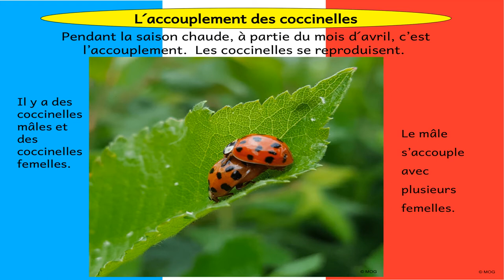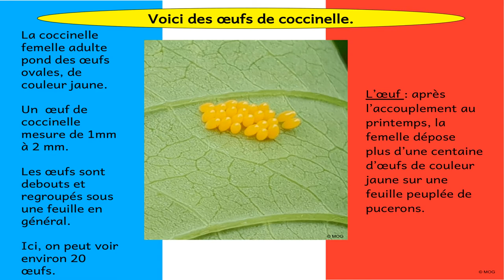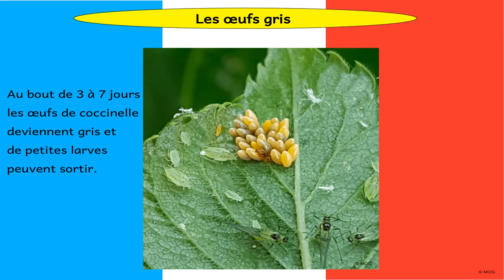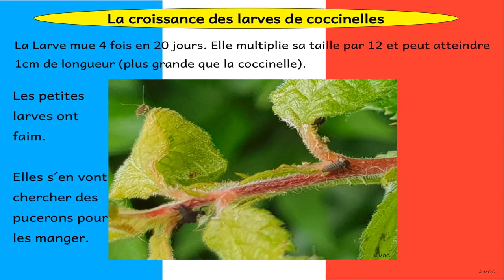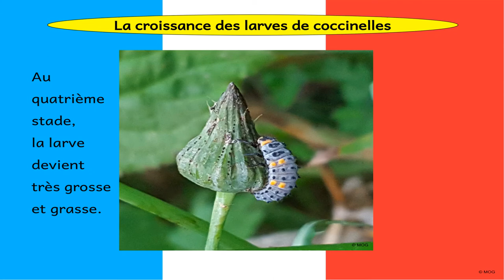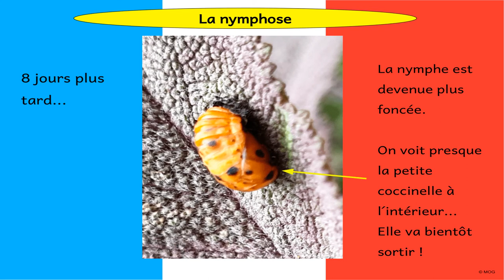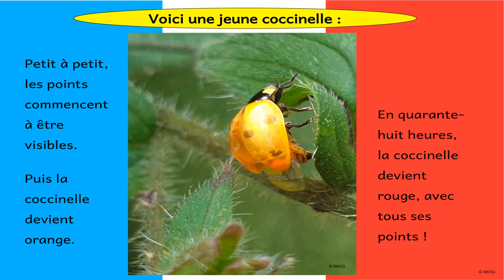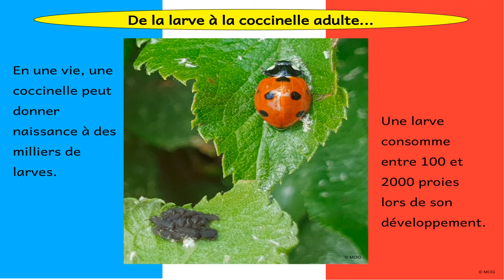Tout sur la coccinelle ! Deuxième partie : sa reproduction.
Second part of a French three-part infotainment on ladybirds. It shows the different stages of the ladybird from birth to adult size and gives factual information on the different types of ladybirds in Western Europe. Listen to and ready along in French.